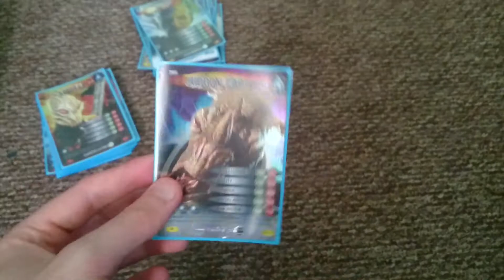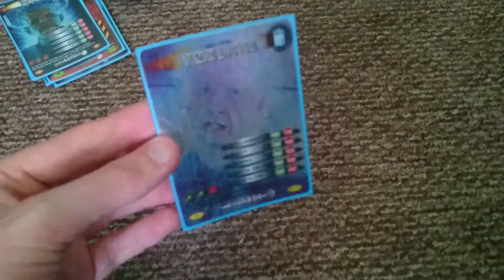doctor who Battles in time cards Ultra rares + Super rares + Rares Collection!!